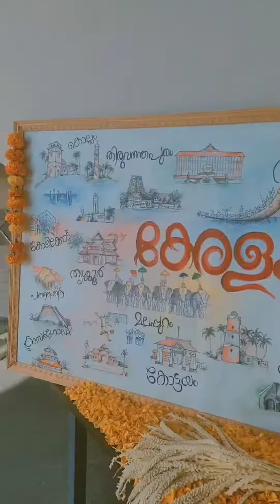Thank you| 2022 | lesss gooo | memories